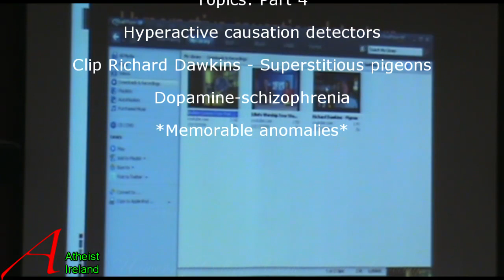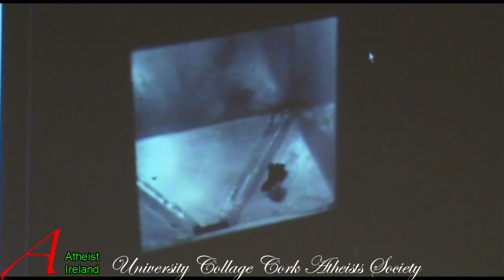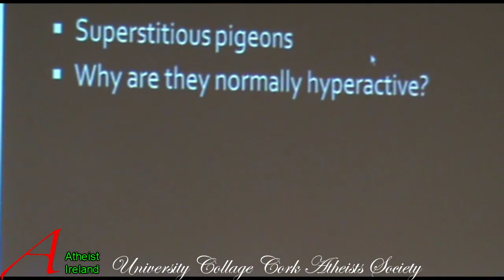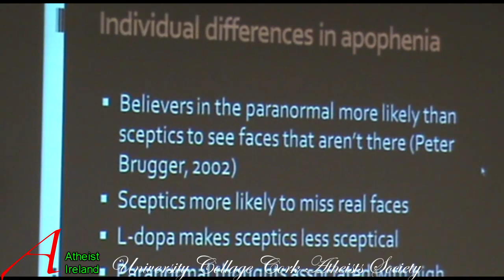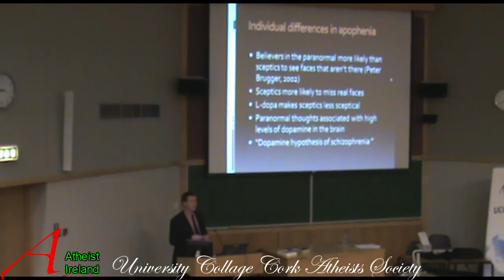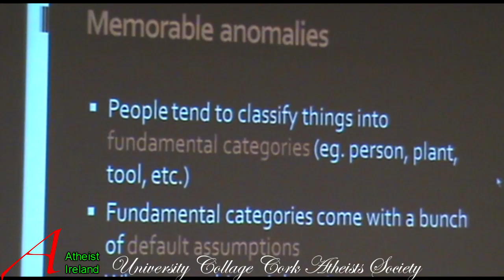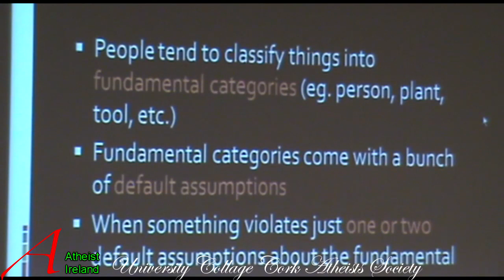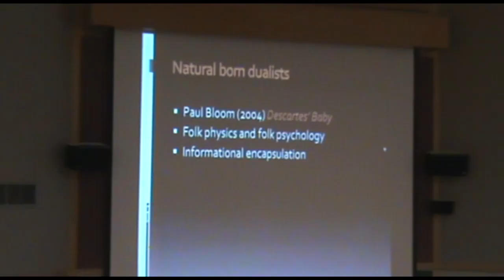Born to Believe (4/6) Behavioural Science Dr Dylan Evans (Dawkins Superstitious pigeons)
Topics: Part 4
Dawkins Superstitious pigeons 0:33
Apophenia random patterns
Peter Brugger 4:00 paranormal Faces that aren't there.
Skeptic vs Believers 5:10
Memorable anomalies 6:55 Pascal Boyer
Spirits & Gods 9:35
Quicklink press TIME to go directly to that topic.

Part 4 of 6 : "BORN to BELIEVE" : Evolution, Psychology and Religion -Dr Dylan Evans
Dr Dylan Evans
Lecturer in Behavioural Science
School of Medicine
University Collage Cork

BORN to BELIEVE
Evolution, Psychology and Religion
University Collage Cork Atheists